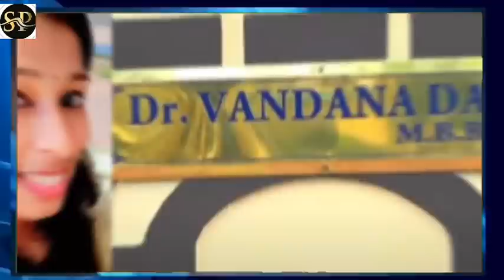ആരോകൊല്ലാന്‍ വരുന്നു രക്ഷിക്കണെവിളിച്ചുകൂവി കൊണ്ട് വന്നസന്ദീപിനോട്അടുക്കാന്‍എല്ലാവര്‍ക്കുംപേടിയായി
മാനസിക നില തെറ്റിയ പോലെ തോന്നിയ അദ്ധ്യാപകന്റെ ഒപ്പം ധൈര്യപൂര്‍വം പോയത് സിപിഎം ലോക്കല്‍ കമ്മിറ്റി അംഗം ബിനു; ആശുപത്രിയില്‍ വച്ച് സന്ദീപ് ആദ്യം കുത്തിയതും ബിനുവിനെ;  കഴുത്തിനും വാരിയെല്ലിനും കുത്തേറ്റ് ബിനു ആശുപത്രിയില്‍